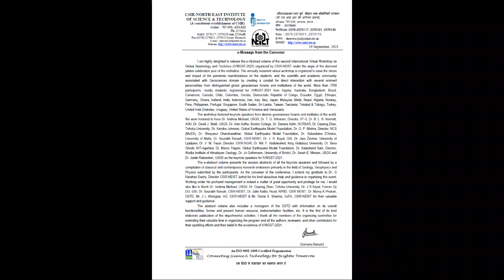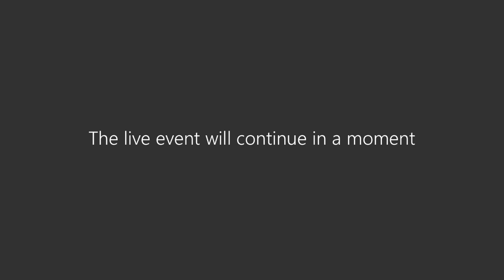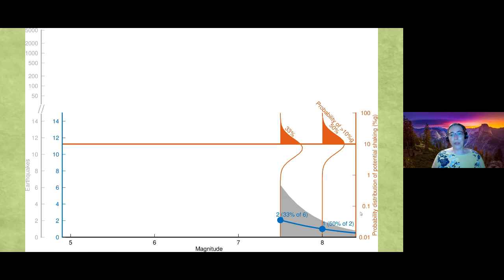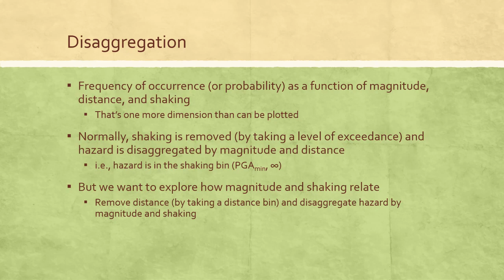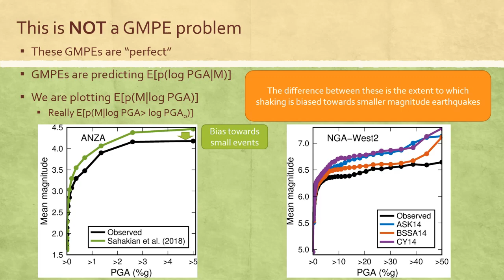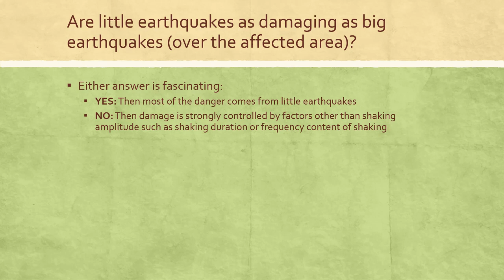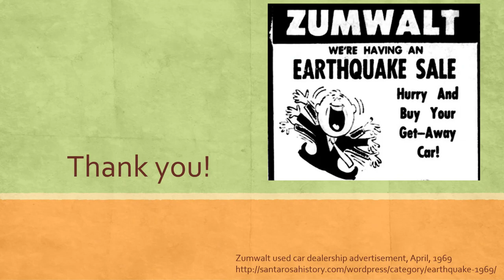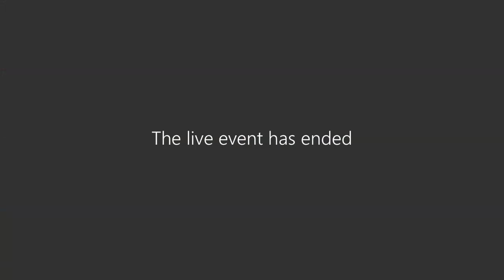Day 11, Lec 21_Dr. Sarah Minson (USGS, USA)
Shaking is Almost Always a Surprise: The Earthquake that Produce Significant Ground Motion